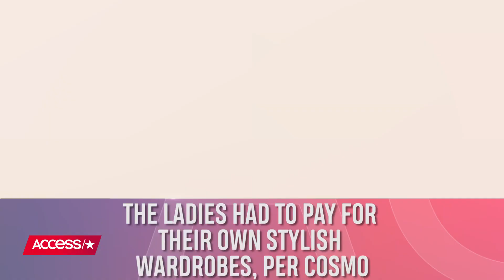Meghan Markle & Kate Middleton: Who Spent More During Their First Year As A royal?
Being a royal … ain't cheap! According to a new study by UFO No More, Meghan Markle and Kate Middleton both spent a lot of money on clothes during the year they married into the royal family. Watch to see who spent more!